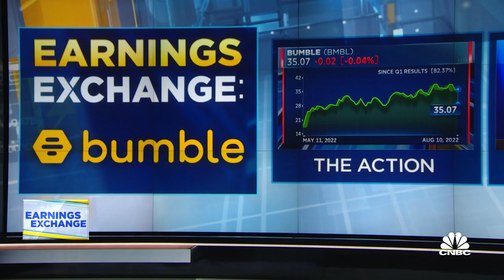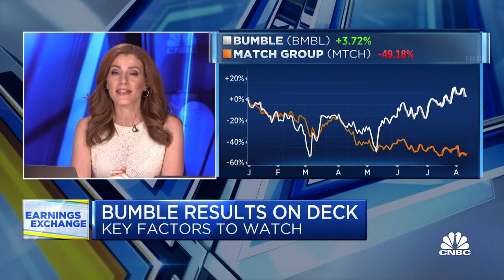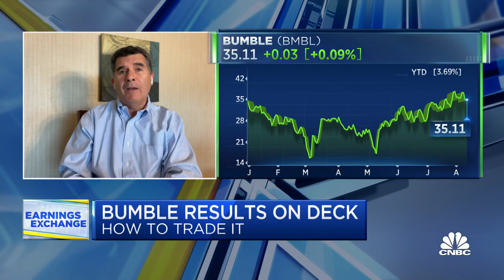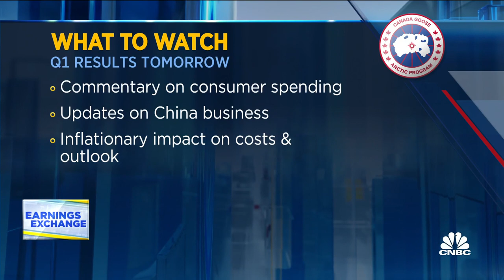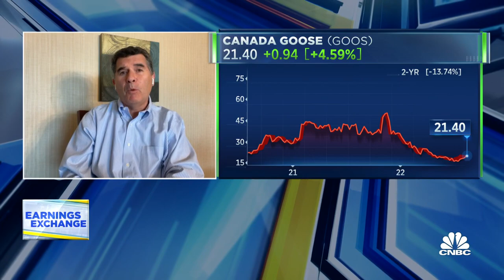Earnings Exchange: Disney, Bumble & Canada Goose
David Katz, Matrix Asset Advisors president and chief investment officer, joins ‘The Exchange’ to discuss stocks ahead of earnings, including Disney, Bumble and Canada Goose.